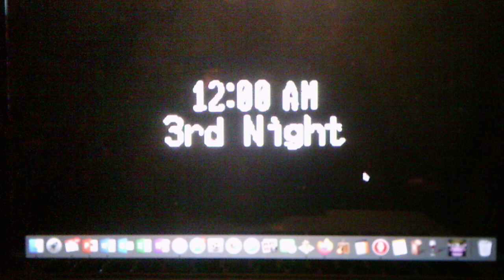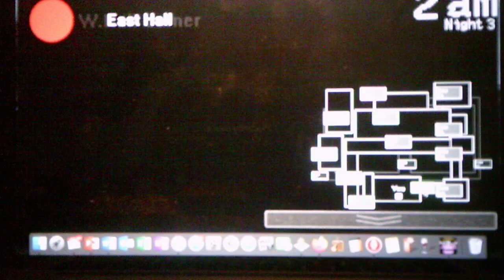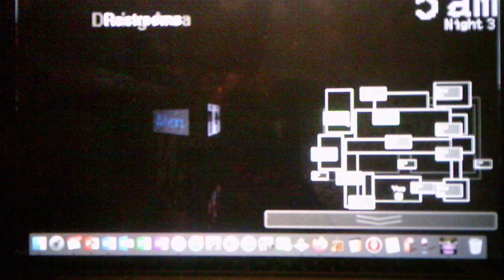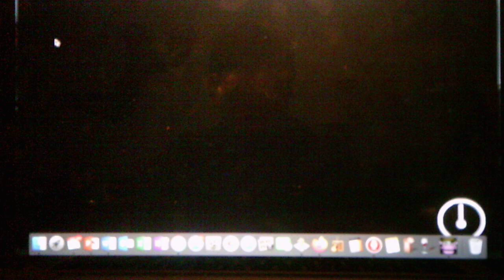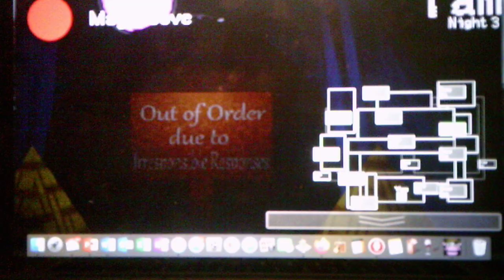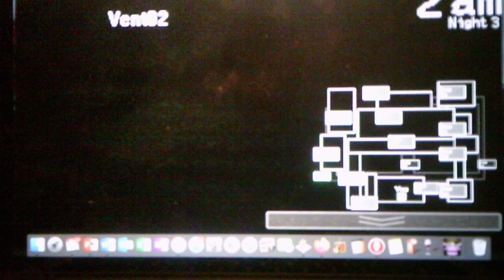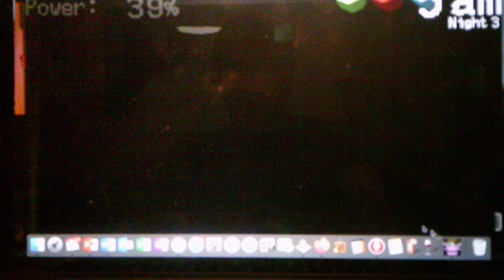Five Nights At John's Night 3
I apologize for the lack of videos I've been very busy with the summer minimester which is why I will be uploading videos less during these 4 weeks